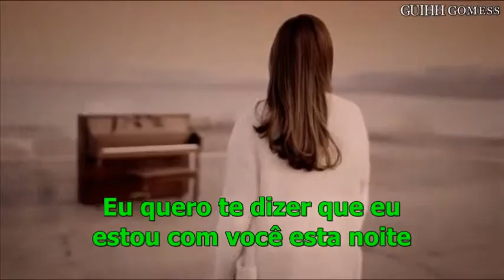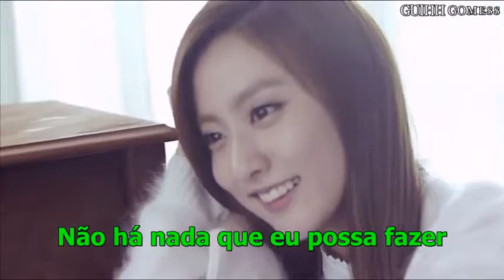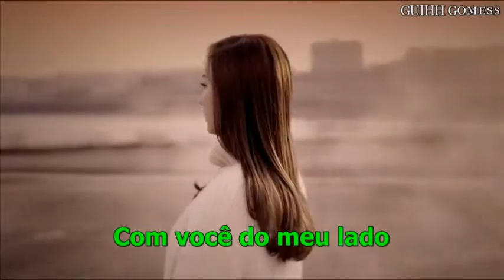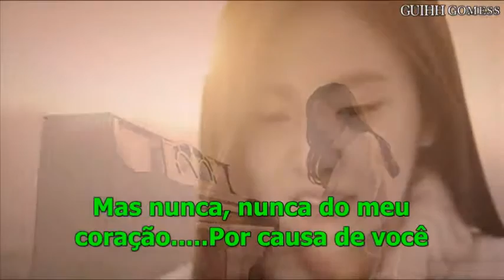Tracie spencer - Because Of You ( Por Causa De Você)Legendado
Essa canção era muito executada na extinta RÁDIO MUNDIAL RIO ! 1988 !